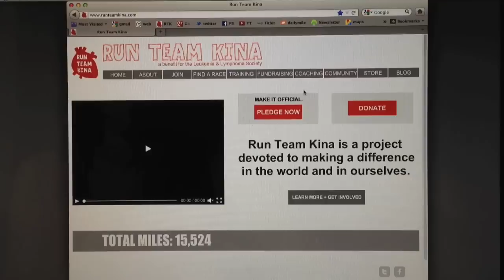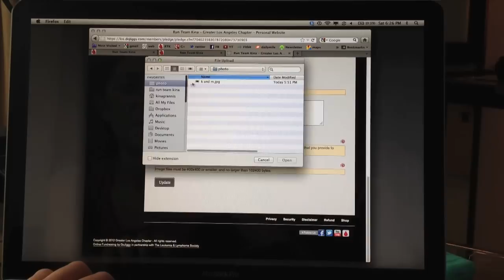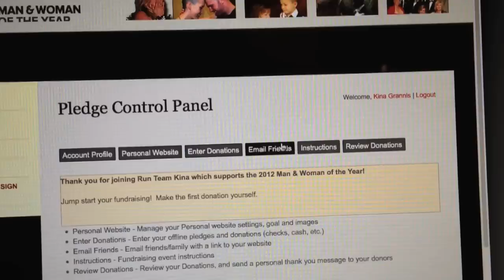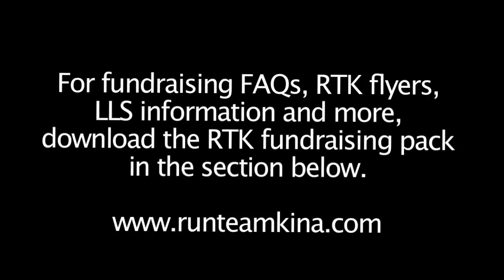Run Team Kina - Fundraising 101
A lot of people have been asking about fundraising, so I decided I'd make this little video to help walk you through getting started!

Our team goal is to raise $50,000 to fund a cancer research grant in our name. We have a ways to go, but I really believe we can do amazing things if we all come together. You might be surprised how willing friends and family might be to support you in your efforts and for LLS, so don't be afraid to let them know they can help!

Basic fundraising steps:
- decide if you are going to create a personal fundraising page or use the main page
- create and personalize your page (if you choose that option)
- write an email to friends, family, coworkers, etc about what you are doing, why it is important to you, your commitment to Run Team Kina as well as the Leukemia and Lymphoma Society
- send the email
- follow up
- be awesome
- give thanks

Thank you all for inspiring me daily.